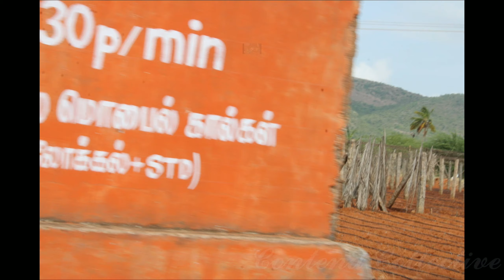TOURISM TOWARDS COIMBATORE... THEETHIPALAYAM - A DAY WITH NATURE.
THEETHIPALAYAM -A DAY WITH NATURE...
Theethipalayam is a village in thondamuthur block in coimbatore district of tamilnadu state, India. Theethipalayam postal head office Perur
Coimbatore. Covai.. best place to visit in Covai.

tourism,covai, Theethipalayam, natural, Atmosphere, relax, Mountain, peace,Temple, theethipalayam the opposite road from covai kondattam.

Theethipalayam,a good place filled with enormous beauty of nature and peace,one of the best places in coimbatore to have fun ride and peaceful visit,a place to enjoy with nature surrounded with mountains and has a good climate,a place to be cherished in coimbatore...